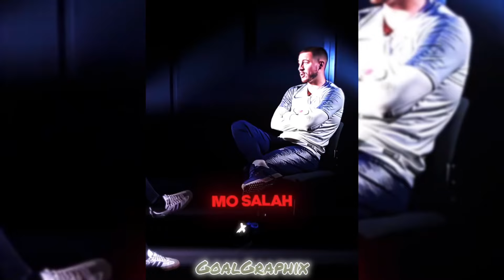BEST FOOTBALL TIKTOK EDITS - FAILS, SKILLS, AND GOALS (#28) Football TikTok Compilation 28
BEST TIKTOK FOOTBALL EDITS | FAILS, SKILLS, AND GOALS (#28) | BEST FOOTY EDITS 2023 | Football TikTok Compilation 28

If you guys enjoyed the video and want to see more football edit compilations, kindly drop a like and comment down below on this video and don’t forget to hit the subscribe button. 🙏🏽⚽️

Tags 👇🏷️